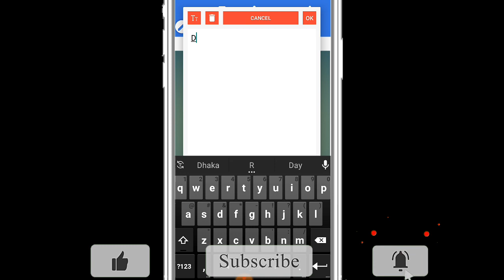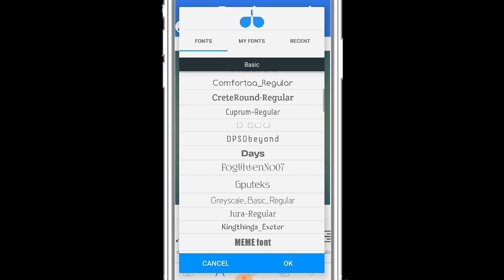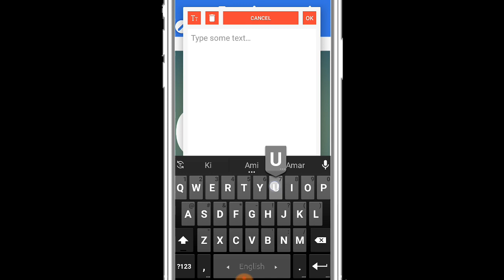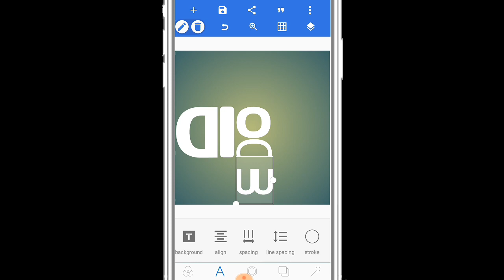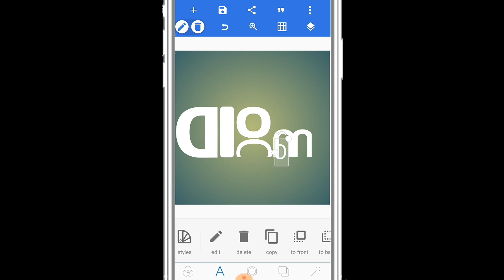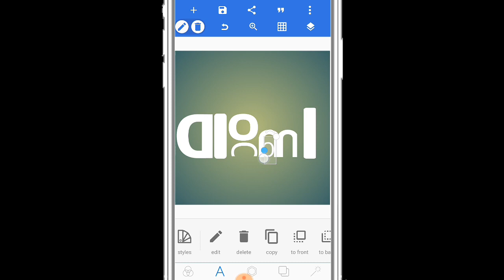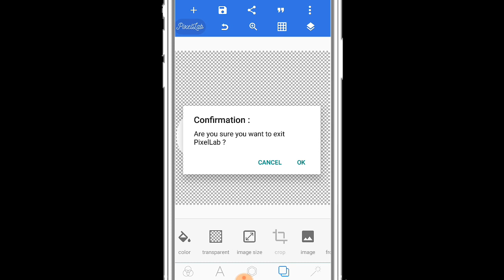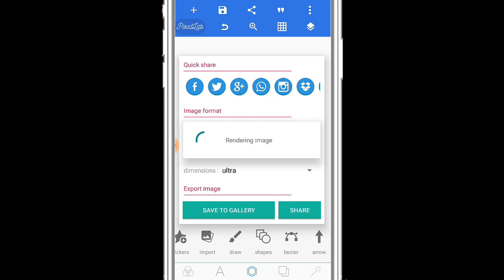Typography - Bangla Typography Tutorial || বাংলা টাইপোগ্রাফি টিউটোরিয়াল || IH Emon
.Social Media.